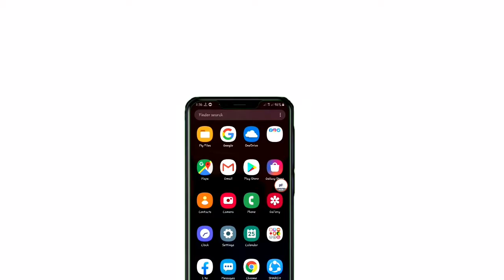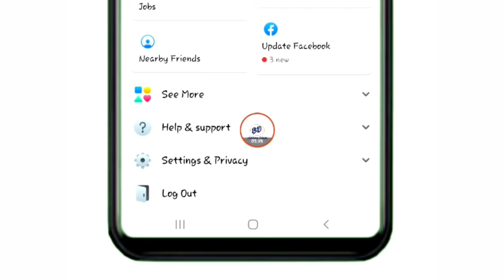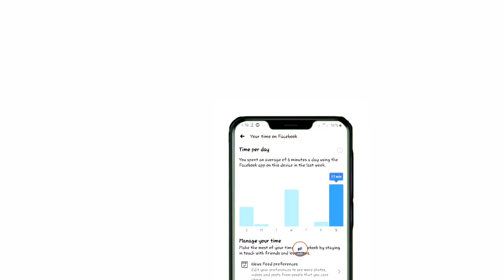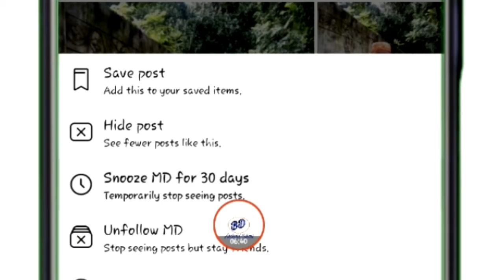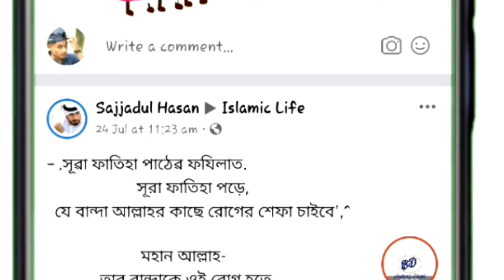Facebook top settings | ফেসবুকের মারাত্মক দুটি সেটিং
Your questions:
bd android school
facebook privacy settings
facebook settings
facebook hidden settings
top 5 facebook settings
facebook business page settings
facebook business page settings tutorial
facebook business messenger settings
facebook business page privacy settings
facebook app settings
facebook all settings
all facebook settings
facebook page settings
facebook setting
facebook video settings
facebook settings to turn off
change facebook settings
facebook secret settings
facebook export settings
            BD Android Scho